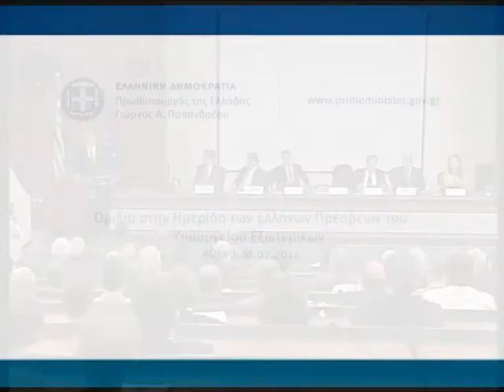Ομιλία σε Ημερίδα των Ελλήνων Πρέσβεων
Η ομιλία του Πρωθυπουργού, Γιώργου Α. Παπανδρέου, στην Ημερίδα των Ελλήνων Πρέσβεων του Υπουργείου Εξωτερικών.